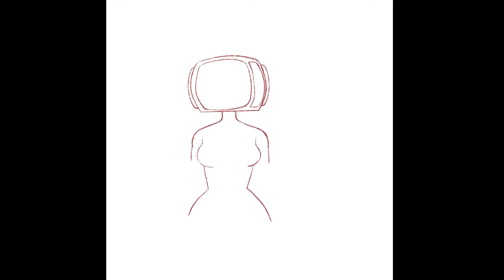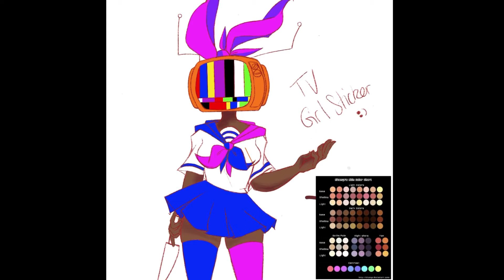TV Girl SpeedPaint! (Procreate)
this was a doodle/experiment that turned into more! Inspired by Omocat I love their art :)